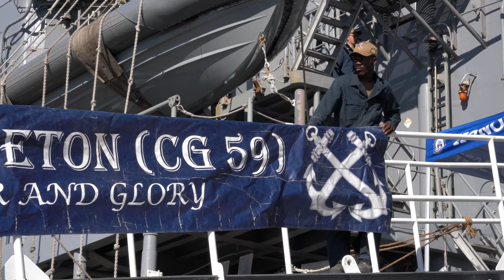USS Princeton (CG 59) moores at Pier 30/32 in San Francisco Bay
USS Princeton (CG 59) moores at Pier 30/32 in San Francisco Bay in preparation for San Francisco Fleet Week (SFFW 2022), Oct. 2, 2022. SFFW is an opportunity for the American public to meet their Navy, Marine Corps and Coast Guard teams and experience America’s sea services. During fleet week, service members participate in various community service events, showcase capabilities and equipment to the community, and enjoy the hospitality of the city and its surrounding areas. (U.S. Navy photo by Mass Communication Specialist 2nd Class Sang Kim/Released)

Princeton Arrives for San Francisco Fleet Week
SAN FRANCISCO, CA, UNITED STATES
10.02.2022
Video by Petty Officer 2nd Class Sang Kim
Navy Region Southwest
SAN FRANCISCO (Oct. 2, 2022) – Ticonderoga-class guided-missile cruiser